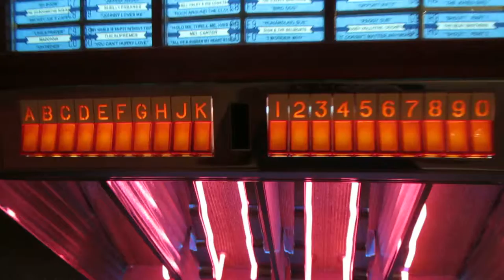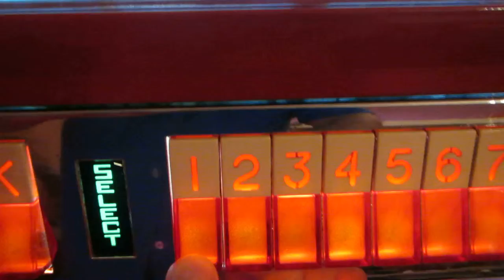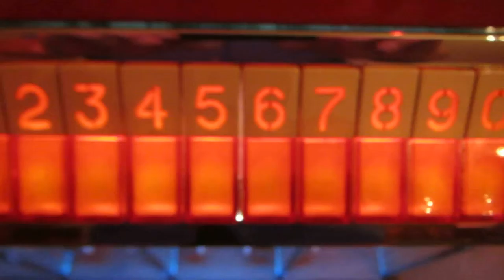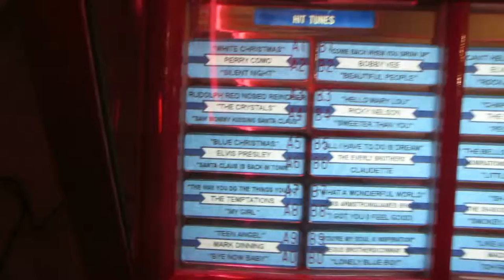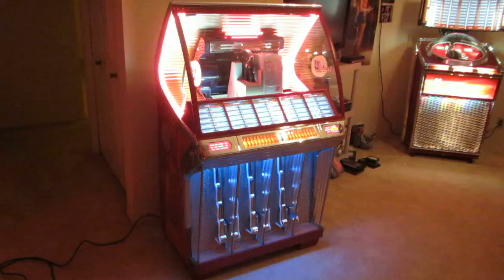FIRST SEEBURG PLASMA R 001